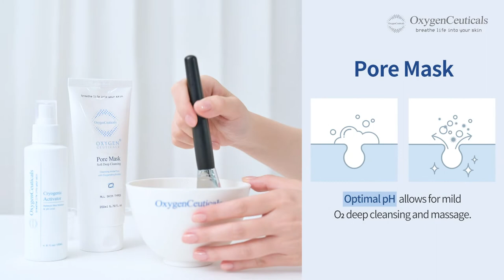[OxygenCeuticals] How to Use Pore Mask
OxygenCeuticals Pore Mask is a rich, foamy cleanser made with pure oxygen to gently cleanse and nourish the skin.

You can mix the cleanser with the Cryogenic Activator to create a luxurious, long-lasting foam.